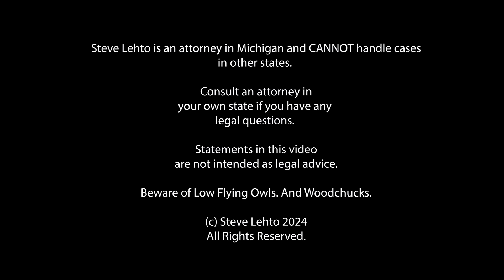Woman May Lose Condo In Fight Over Carpet And $588,000 Judgment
She had a good defense but she missed a court date.